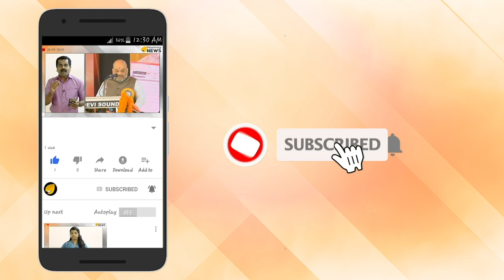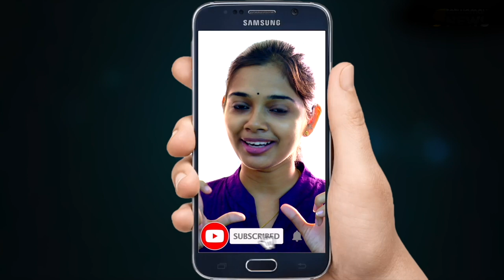യൂണിവേഴ്സിറ്റി കോളേജിൽ ഗുണ്ടാ പിരിവും ആക്രമവും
യൂണിവേഴ്‌സിറ്റി കോളജിലെ എസ്‌എഫ്‌ഐ നേതാക്കള്‍ പകരക്കാരെ നിയോഗിച്ചാണു പരീക്ഷ എഴുതുന്നതെന്നും പെണ്‍കുട്ടികളുടെ സ്വര്‍ണമാല വാങ്ങി പണയം വച്ചു തട്ടിപ്പു നടത്തുന്നതു പതിവാണെന്നും ആരോപണം. എസ്‌എഫ്‌ഐ വഞ്ചിയൂര്‍ മുന്‍ ഏരിയ സെക്രട്ടറി അമ്പാടി ശ്യാംപ്രകാശാണ് നസീമിനെതിരെ ഗുരുതര ആക്ഷേപങ്ങള്‍ ഉയര്‍ത്തുന്നത്.